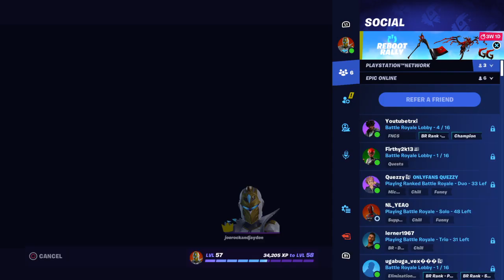A few games of Season 6